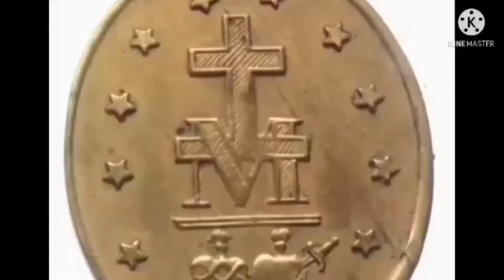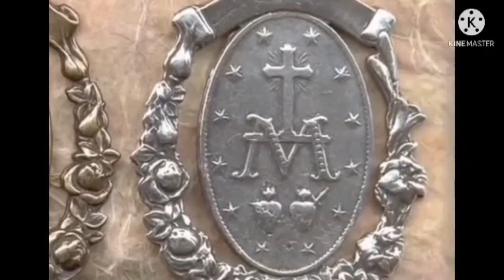"My Favorite Sacramental" - Miraculous Medal by Elyza Paasa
This video is about the Miraculous Medal by Elyza Paasa.